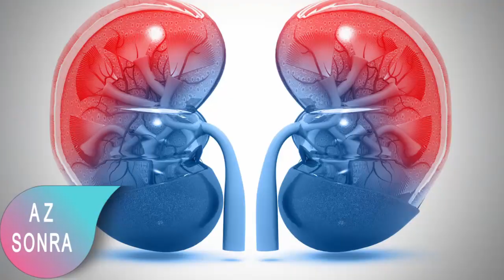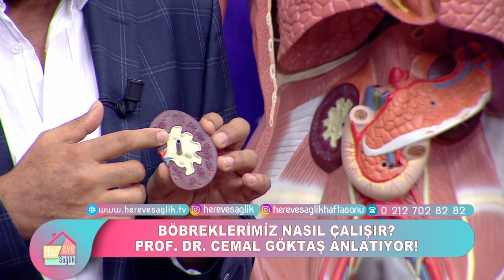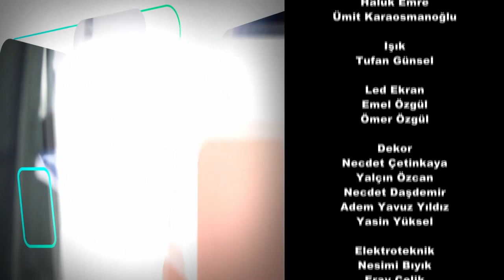HER EVE SAGLIK 134. BOLUM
HER EVE SAĞLIK’DA BUGÜN… ÜROLOJİ UZMANI
PROF. DR.CEMAL GÖKTAŞ’DAN BÖBREK KANSERİ TANI VE
TEDAVİSİ HAKKINDA AÇIKLAMALAR GELİYOR…
BÖBREK KİTLELERİNDE TANI SÜRECİ NASILDIR? HER BÖBREK
KİTLESİ KANSER MİDİR? BÖBREK KİTLELERİ NEDEN OLUR?
BÖBREK KANSERİ NEDİR? BELİRTİLERİ NELERDİR? BÖBREK
KANSERİ TEDAVİSİNDE HANGİ YÖNTEMLER KULLANILABİLİR?
BÖBREK TÜMÖRÜ OPERASYONU SONRASI NELERE DİKKAT
EDİLMELİDİR? BÖBREKLERDE OLUŞAN KİSTLERİN RİSK
DURUMLARI NELERDİR? KİSTLERİN BÖBREK TÜMÖRÜNE
DÖNÜŞMESİ MÜMKÜN MÜDÜR?